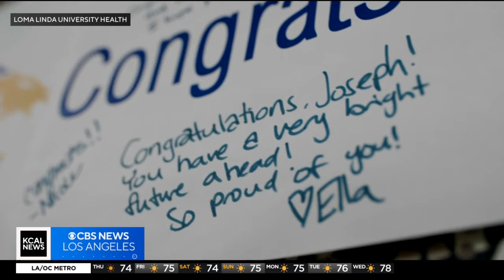Hospital holds heart-warming graduation ceremony for transplant patient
It was a special day for a Southern California teenager who has survived so much in 18 years. Because of a miracle heart transplant surgery, he missed his high school graduation. However, the hospital made it up to him with a heartwarming ceremony. Joy Benedict reports.